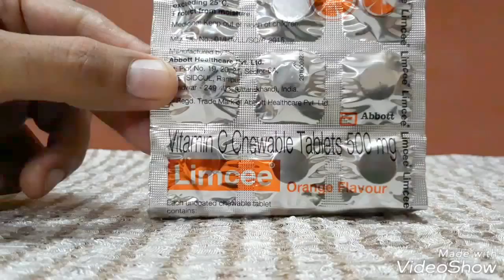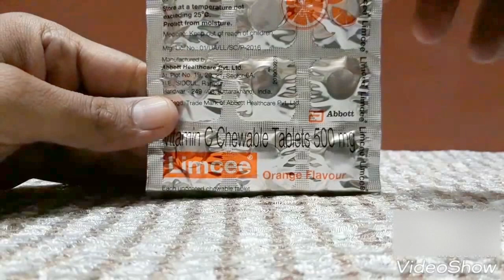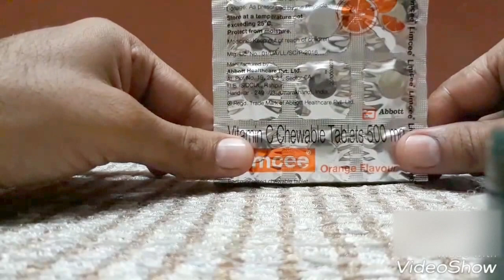Best tablet of vitamin C limcee | Limcee uses and benefits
limcee tablet uses in hindi

 Sabse Jyada Dekhe Jane Wala  PAURUSH JIWAN ka video ( over 1 million views) niche link hai click karke Dekhe

crucee tablet
procee z tablet
mixcee aq tablet
veecee z tablet